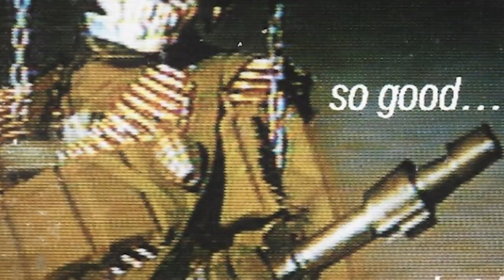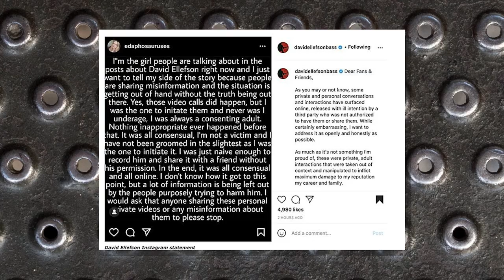The Ultimate Megadeth's Untold Story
Megadeth is widely recognized as one of the most influential metal bands today, but for founder Dave Mustaine, it initially began as his instrument of vengeance against his former band, Metallica.

Regarded as one of the Big 4 of thrash alongside Metallica, Slayer, and Anthrax, Megadeth is arguably the most technical among them. Throughout its career, the band would undergo several lineup changes, experimentations with different styles, and even a brief breakup. But these did not deter the group from continuously making an impact, with Mustaine leading the way for Megadeth to establish themselves as one of the most prolific thrash bands.

In today's video, we look at The Ultimate Megadeath's Untold Story...Keep watching to see Megadeth story, and how the story ends. Also megadeth how the story ends, and how the story ends Megadeth. We cover megadeth how the story ends live, and megadeth how the story ends lyrics. We go through megadeth how the story ends acoustic, and how the story ends live. Also, the story behind the music, rattlehead Megadeth, and the history of megadeth drummers. Keep watching to see megadeth a tout le monde, (Megadeth), and megadeth tour 2021. Also, megadeth sweating bullets, megadeth 2021, and megadeth live. We also cover megadeth 1994, megadeth peace sells, and rust in peace.

Inspired by Rust In Peace - The Megadeth Story ┃ Documentary

Inspired by Megadeth's Dave Mustaine on Drugs and the Dark Side of the Music Industry

Inspired by MEGADETH Sued Over 'The Sick, the Dying... and the Dead!' Album

Inspired by Megadeth - Holy Wars...The Punishment Due

Inspired by Megadeth - 'They Only Come Out At Night' - Live At Budokan [TRAILER]

Inspired by Megadeth - Sweating Bullets (Official Music Video)

Inspired by Megadeth - MARTY FRIEDMAN Rejoins MEGADETH!